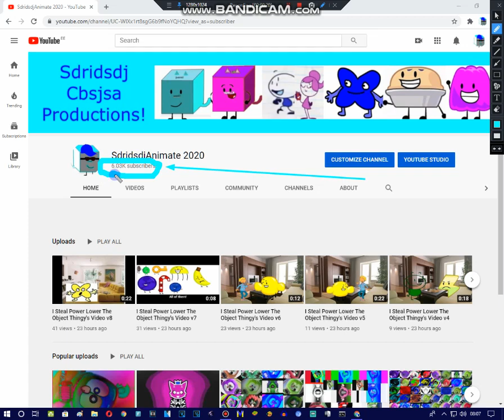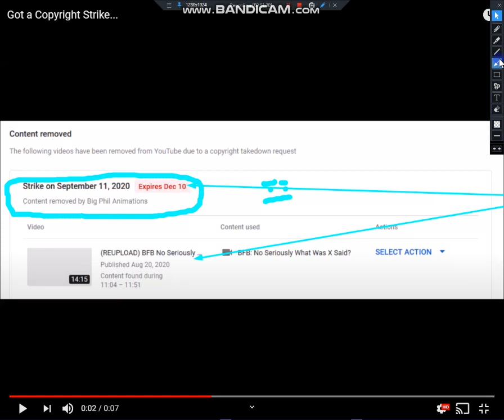I Reached 6,000 Subscribers